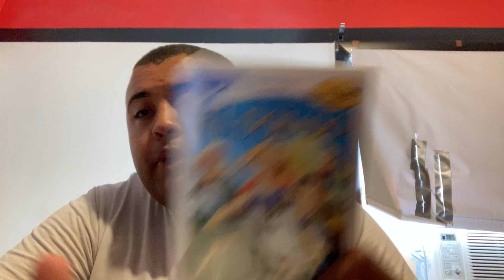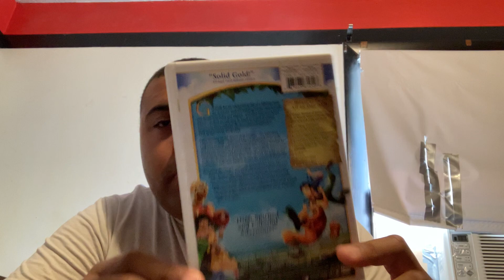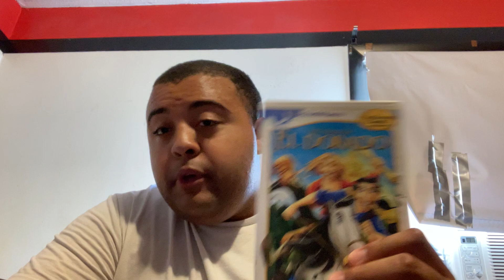The Road to El Dorado movie review